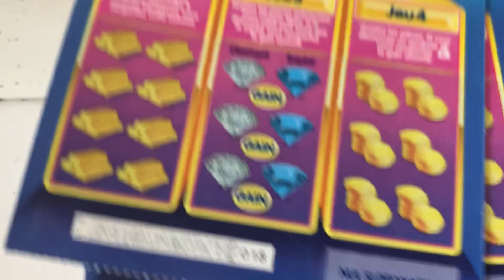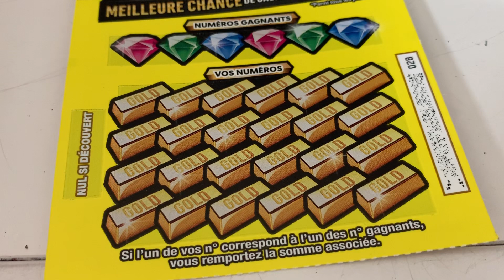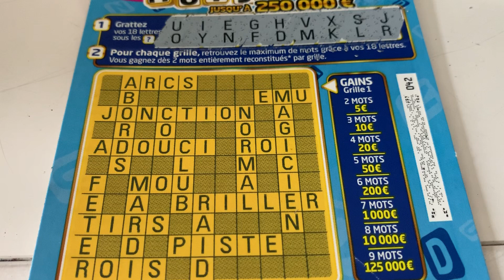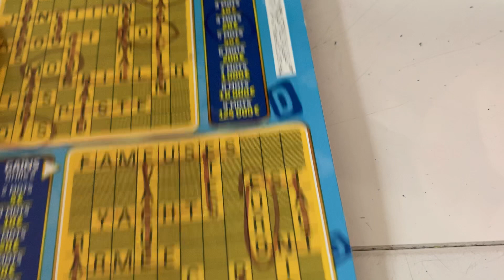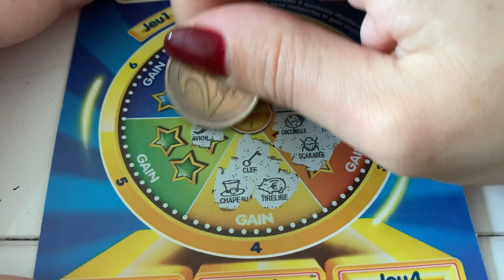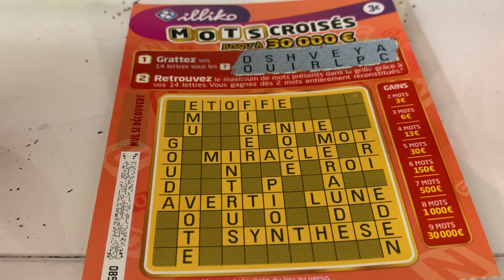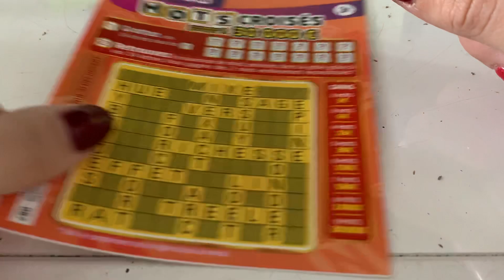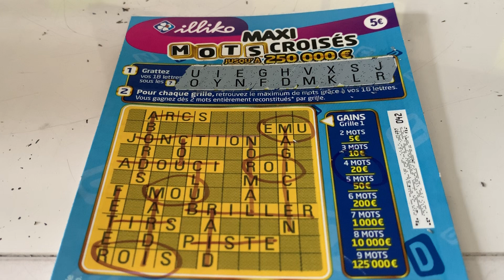Les anniversaires des abonnés du 28 janvier, 3 et 4 Février 🤑💚🙈😱